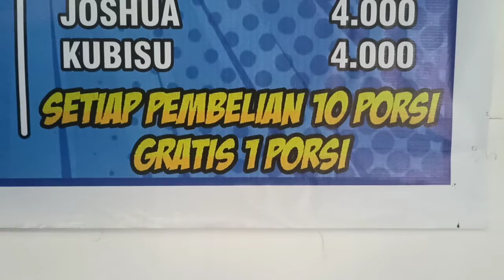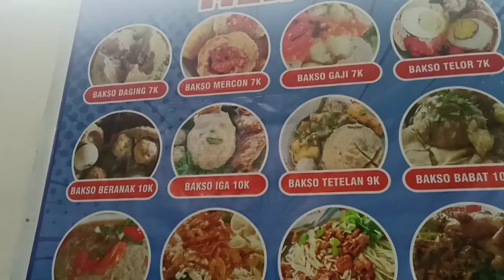Bakso Iga + Tetelan Murah Meriah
Hujan-hujan makan bakso anget-anget ditambah sambal makin menggoda selera. Kali ini kita jalan2 disaat cuaca gerimis karna tujuan kami yaitu mau beli Bakso Iga, bakso iga ini dibandrol dengan harga yang sangat murah meriah yaitu hanya Rp. 10.000,- dan jika ingin nambah Tetelan anda cukup nambah Rp. 2.000,- sudah dapat Bakso Iga + Tetelan.